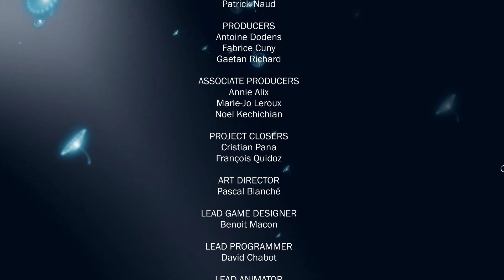James Cameron's Avatar: The Game Final Episode Final Part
Ta'antasi awaits me.  I have to take my banshee and ride.  It is time for Ni'awve Mokri to complete his journey!  I have to awake the Well of Souls and save Pandora ('Riding the Storm').  So I have to fly to Tantalus to stop Falco.  Amanti waits for me in the village ('Maratthon') - she asks me to kill RDA forces to defend the village.  Then I have to find a way to get airborne to fly to the Well of Souls ('Ni'awve Mokri').  Will I succeed?! Featuring Surviva777yt.